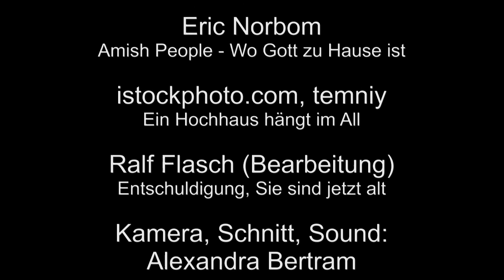25 Jahre IZ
Anlässlich des 25-jährigen Jubiläums der Immobilien Zeitung erscheint ein Magazin, mit dem wir im wahrsten Sinne des Wortes Grenzen überschreiten. Es gibt nicht die üblichen Beiträge, sondern Geschichten, die zwar mit Immobilien, den Menschen dahinter oder mit der IZ selbst zu tun haben, die aber nicht gerade auf der Straße liegen.

Mehr gibt’s ab dem 18.